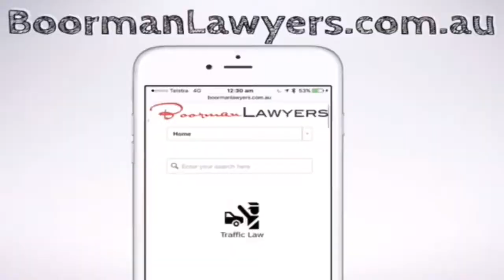Ep#32 DUI Work Licence at Southport Court - Gold Coast Traffic Lawyers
In this DUI Work Licence Video our Gold Coast DUI Lawyers take a look at a successful Restricted Work Licence Application we achieved for our client who had been charged with Low Range Drink Driving.

For more information about this matter see the full article

Boorman Lawyers NSW & QLD Solicitors
Bundall QLD 4217